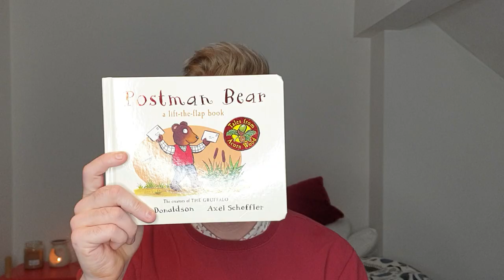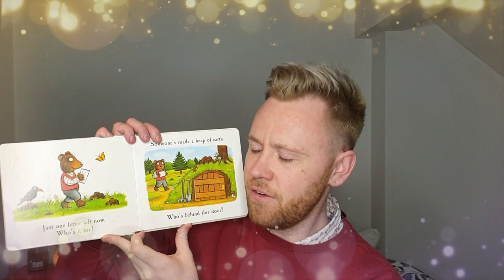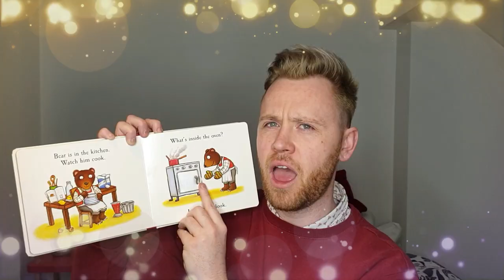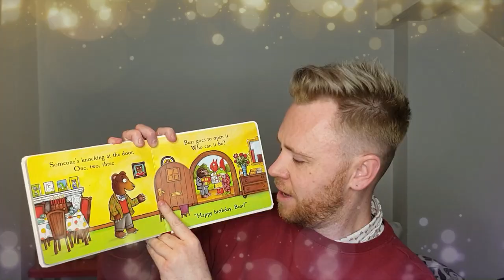Postman Bear - Kids Books Read Aloud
Postman Bear is a fun kid's book by the creators of The Gruffalo (Julia Donaldson and Axel Scheffler).  If you are looking for books for preschoolers that introduce fun characters then this children's story about a postman bear and his friends is a wonderful choice.
In Postman Bear, we meet a bear that loves to post letters, but I wonder what the letters are for? Shall we find out together? Great!

Read MY MISSION below and join in the fun!

My Mission to get kids reading!

As a parent I realise how important it is to encourage a love of books and reading in children. As a teacher I see the impact daily, when kids haven’t ever engaged in reading and consequently struggle in school. This channel is my mission to make sure that children across the world have the chance to have a story read to them - whether it is a bedtime story, a kid’s book before school or simply something to fight boredom; I want kids across the world to discover new stories that help them fall in love with reading.